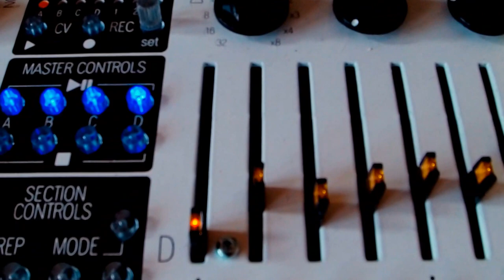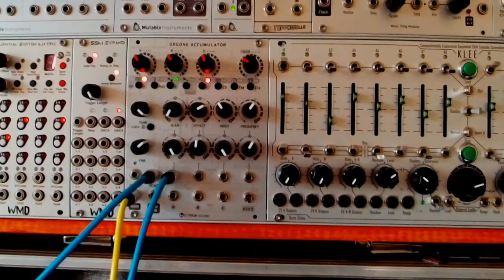Modular Synth - Cyclebox II + Fluctuations Magnetiques + Instant Lo-Fi Junky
This is a rough early version of the track Cosmiel's Return, from the self titled double album available from Burning Witches Records

Here's a patch based on the Cylonix Cyclebox II being fed into the Eowave Fluctuations Magnetiques into a ZVEX Instant Lo-Fi Junky and then ending up in a Bandive Accessit stereo spring reverb.

Other things going on are:

Bass drum & snare - Syncussion DRM-1
Percussion - Neutron Sound Orgone Accumulator
Bass - WMD PDO
Organ/flute type sounds and noises - WMD Synchrodyne & Expand
Acidy sounds - Mutable Instruments Braids